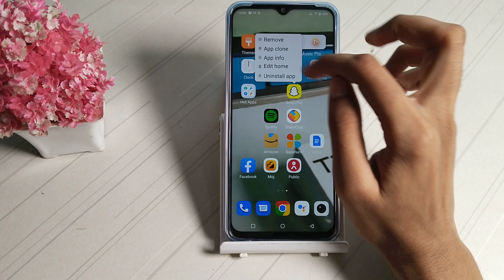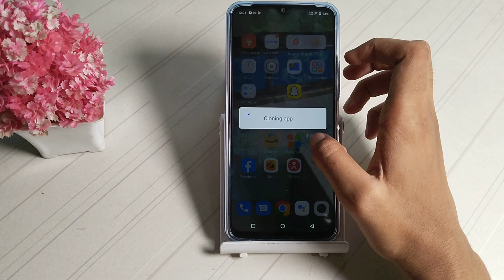How to make app clone in Vivo T1 x